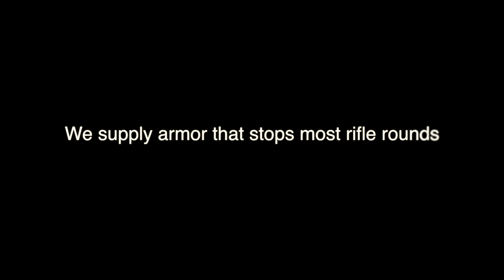Trust Me, I'm From The Government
We put the Infidel Body Armor Helmet to the test, but shooting it with a full auto Uzi, and M11.  At the end of the day, the helmet stopped all the rounds.  Needless to say we had a blast.  Literally.  Check it out!  Seriously... do it now.  I did.